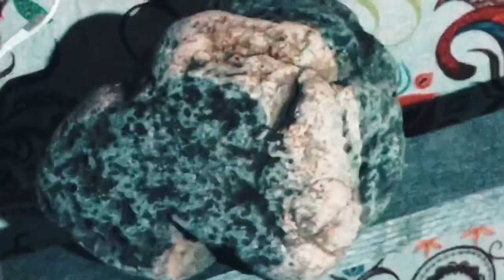25 septembre 2020